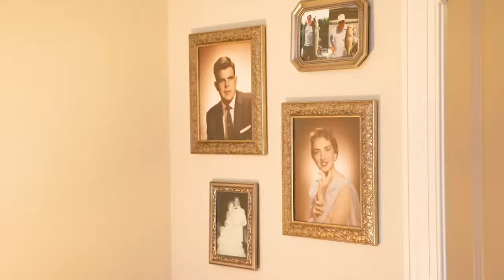Resident Reviews: Watermere at Woodland Lakes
Mary Lou, a resident at Watermere at Woodland Lakes in Houston, Texas share about the beginning of their friendship and the activities they enjoy within this tight-knit community!